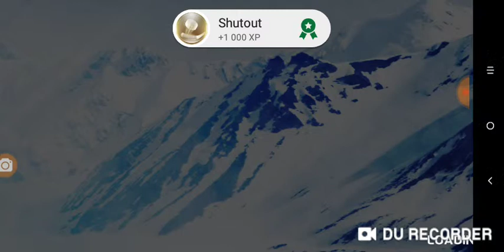Hokej Švédsko-německo 2. zápas